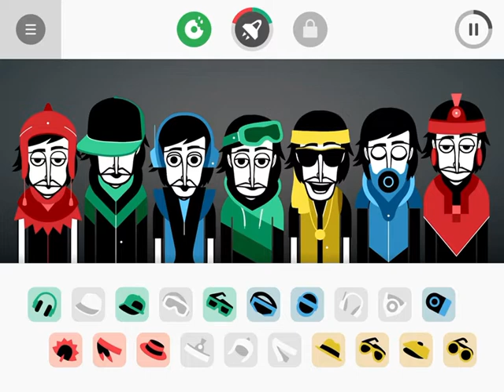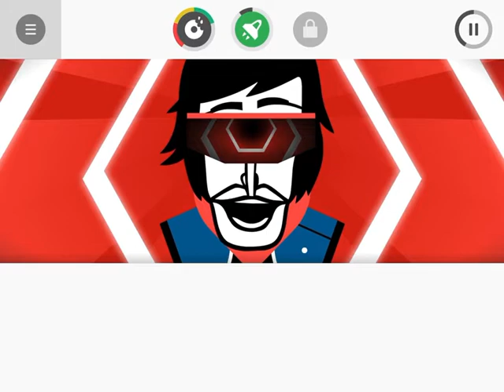Some upbeat music